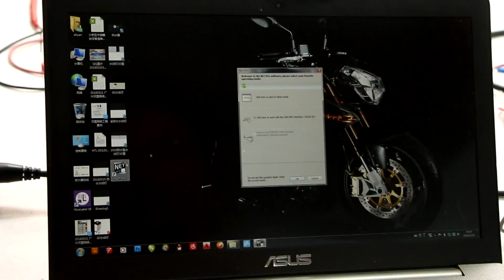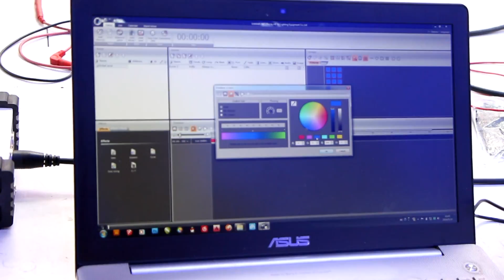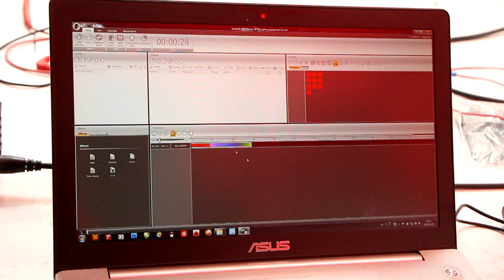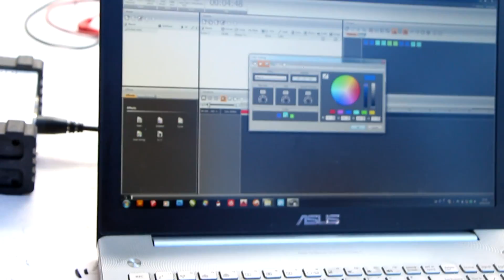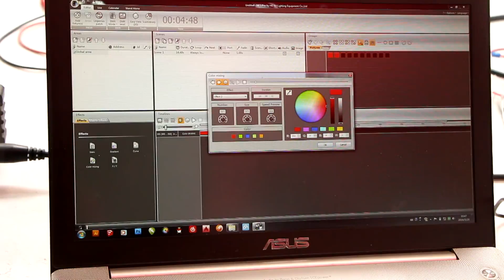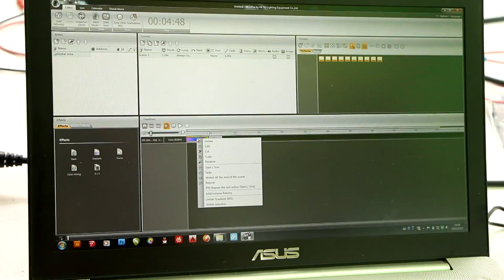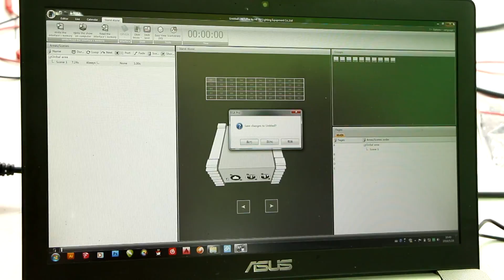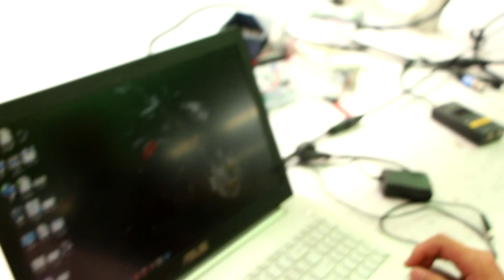How to use control system software to program & control multiple lights